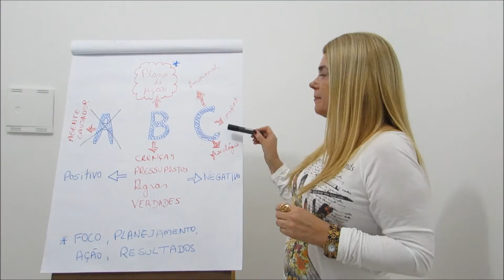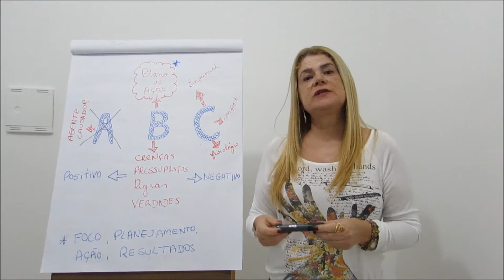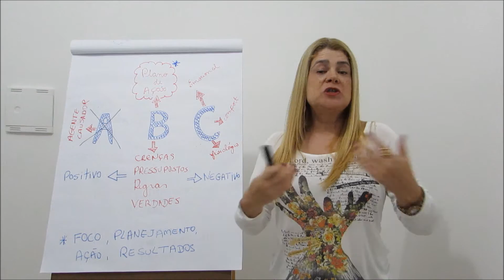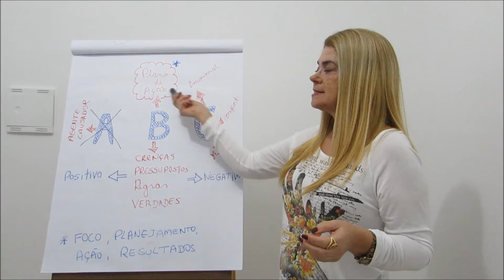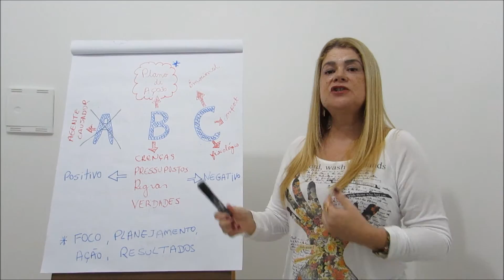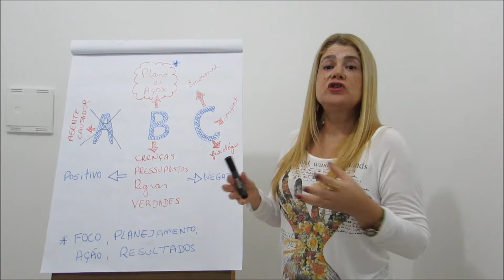ABC das crenças limitantes...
Aprendendo a identificar suas crenças  negativas e a se libertar delas!
Não esqueça de curtir o vídeo, compartilhar e assinar o meu canal!!
Grande abraço!